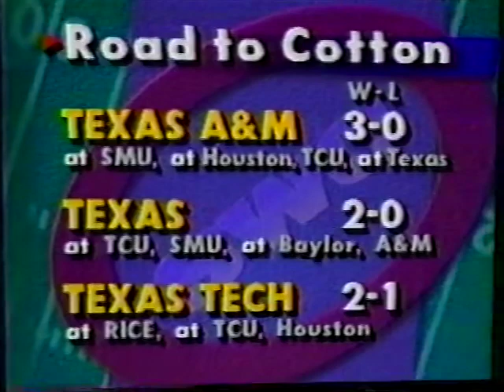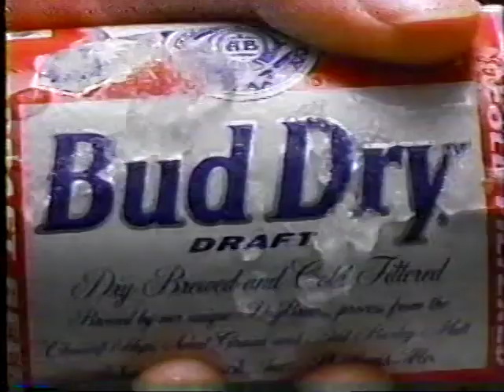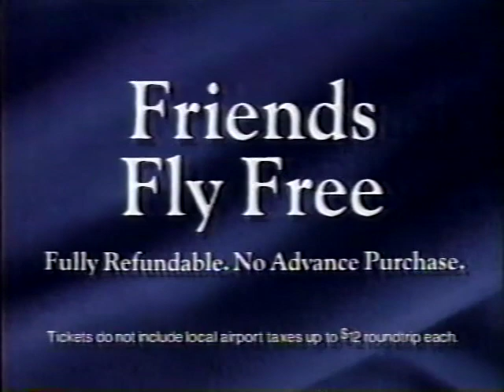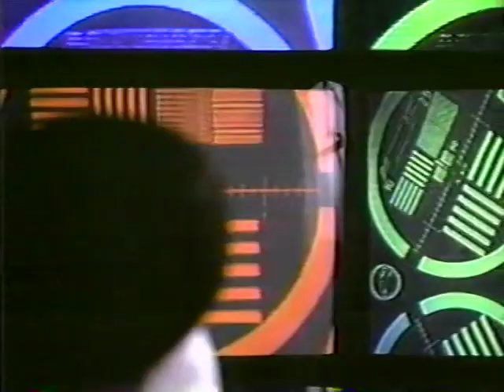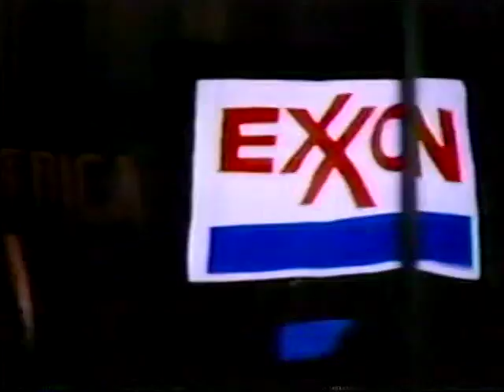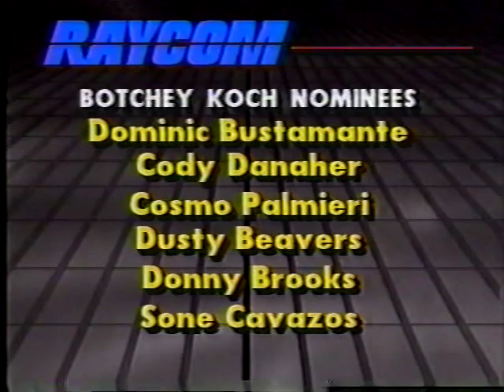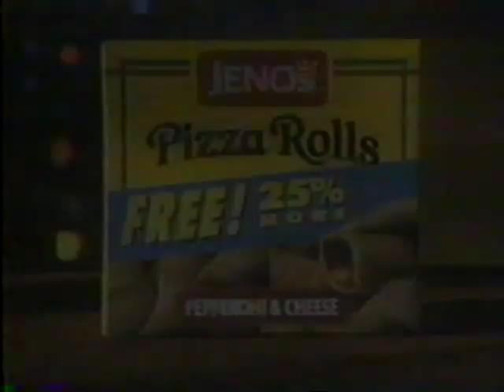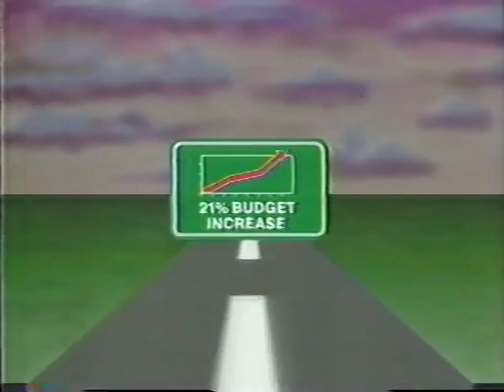Texas vs Texas Tech 1992